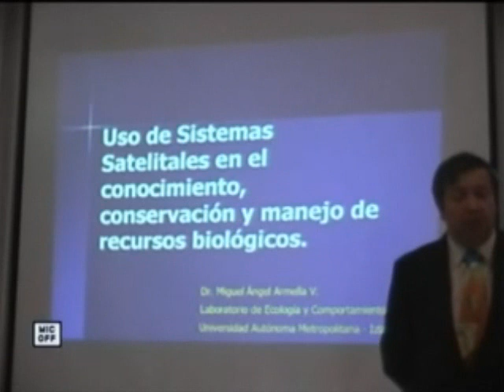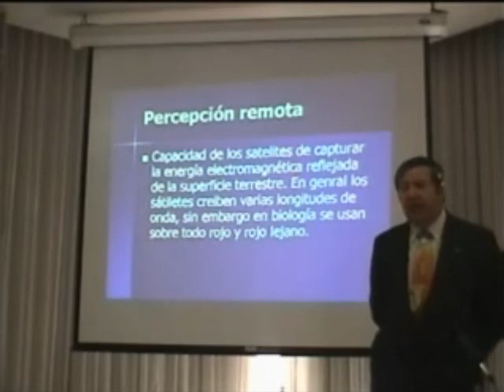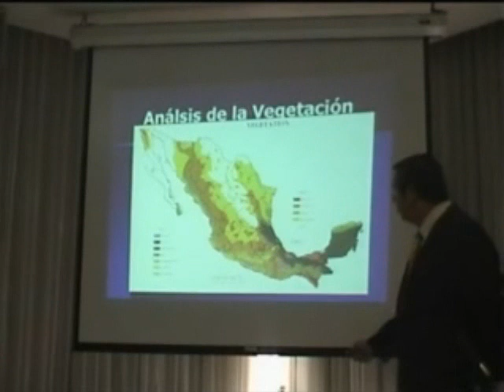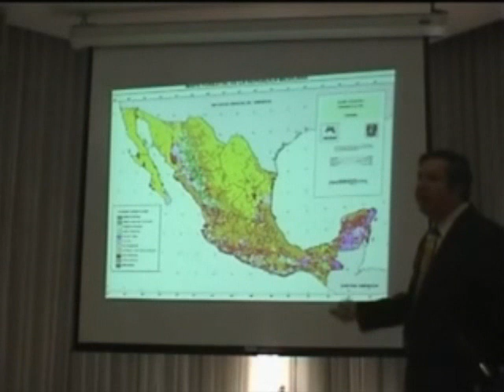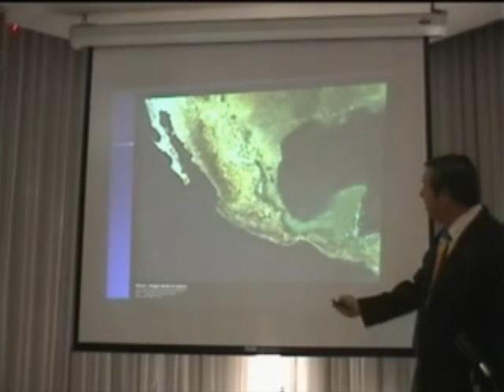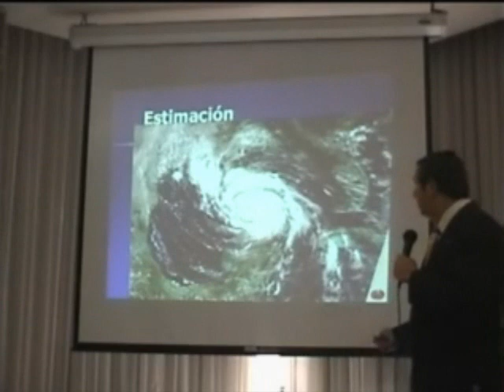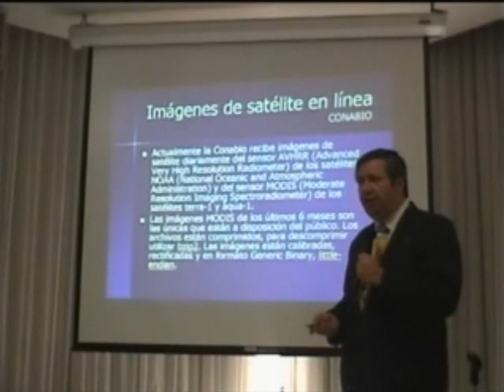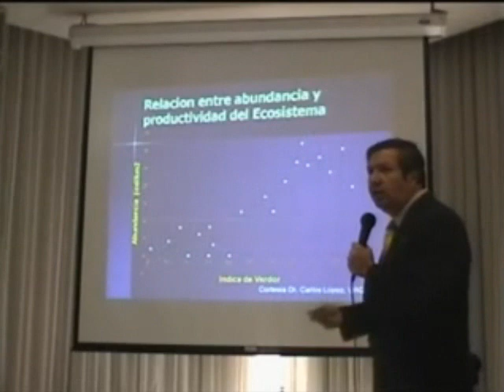Percepción remota y manejo de recursos naturales - Trimestre 07O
El propósito de la conferencia es mostrar el potencial y la utilidad de las técnicas de radiolocalización y de localización satelital para el manejo, administración y conservación de la fauna silvestre.
La presente Conferencia se impartió dentro del Ciclo 50 Años de Ciencia y Tecnología Aeroespacial con motivo del aniversario de la llegada de la humanidad al espacio, iniciada por el vuelo de Yuri Gagarin en 1957. El ciclo se llevó a cabo del 3 al 5 de octubre de 2007 en la Unidad Iztapalapa de la Universidad Autónoma Metropolitana.